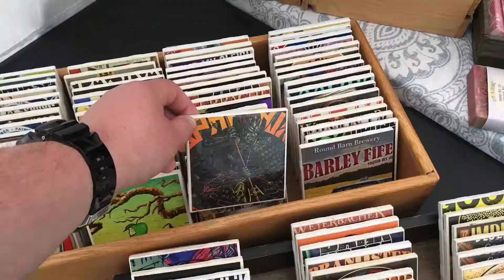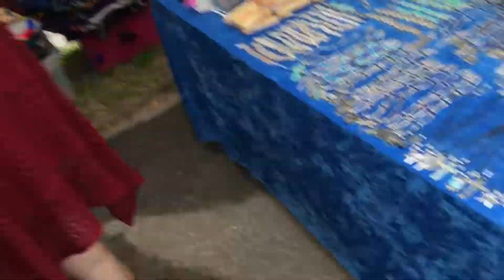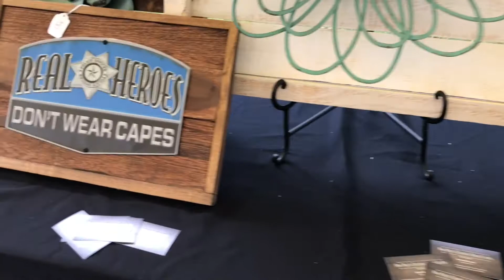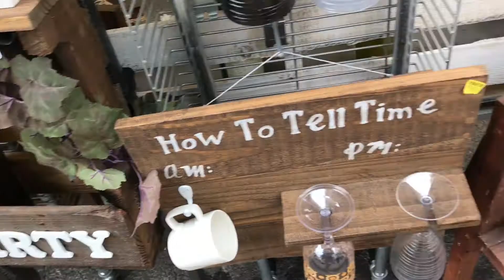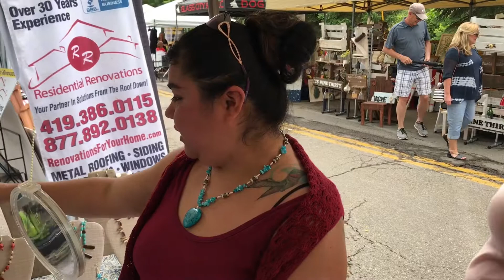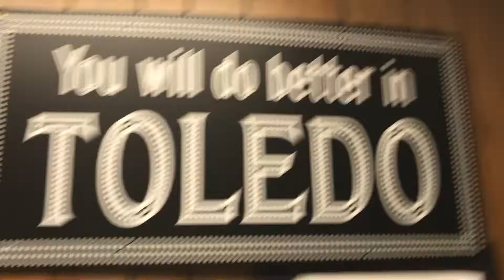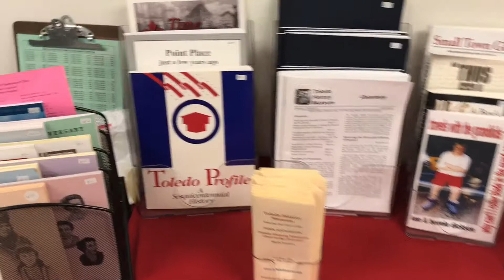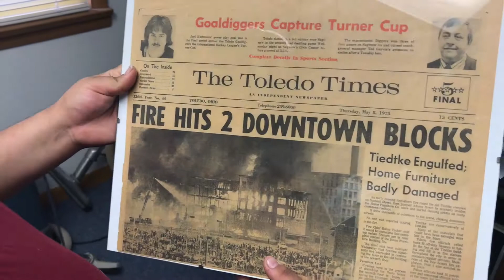Old West End Festival trip.